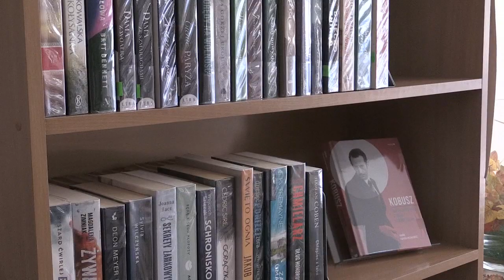Najlepsza biblioteka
Nic nie zastąpi czytania książek szczególnie jeśli chodzi o najmłodszych. Nie byłoby za pewne promocji czytelnictwa gdyby nie biblioteki.